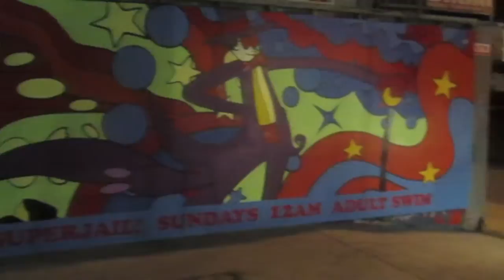California Guice Episode 1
Guice Mann Moved To Cali